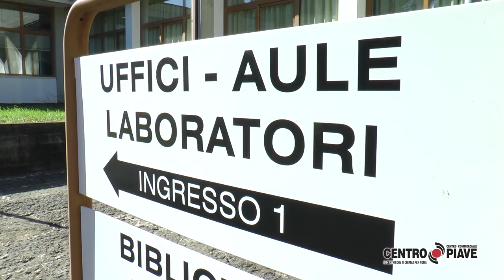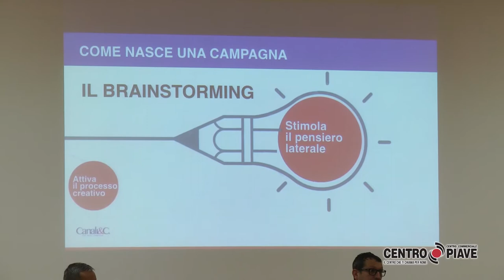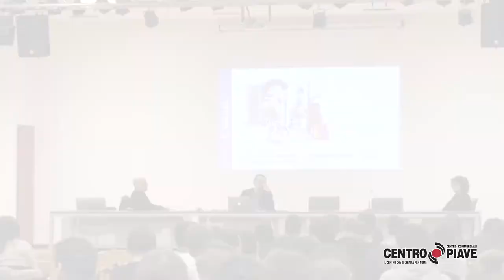Centro Piave - Contest Piave Artist 2019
La prima tappa di avvicinamento alla competizione artistica tra gruppi musicali, avvenuta all'Istituto Volterra di San Donà di Piave